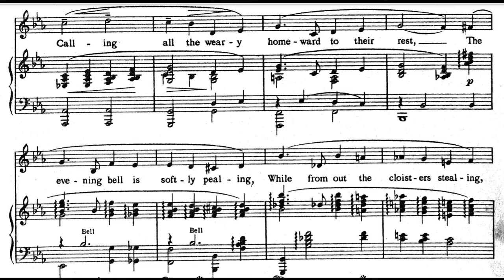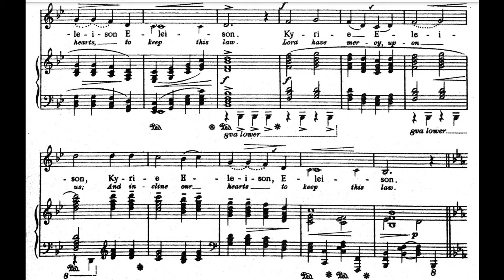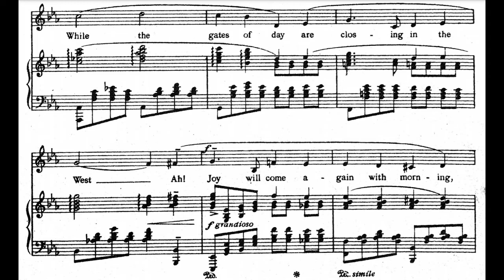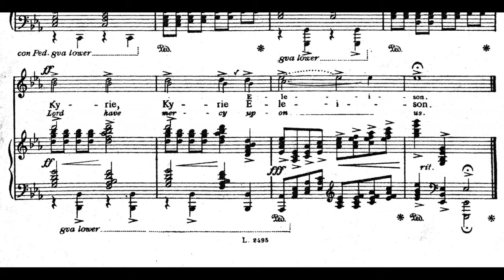In a Monastery Garden (1915)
A song based on a 1915 instrumental. Words and music by Albert William Ketèlbey. Published by Edwin Ashdown Ltd., London.

Lyrics

Through the misty twilight falling
Voices from afar are calling
Calling all the weary homeward to their rest
The evening bell is softly pealing
While from out the cloisters stealing
Comes this pray’r of mercy, peaceful and so blest

Refrain:
Lord have mercy upon us
And incline our hearts to keep this law

Hope will bring to us its gladness
Faith shall take away all sadness
While the gates of day are closing in the West
Ah! Joy will come again with morning
Shadows pass, but Love is dawning
God is Love, and gives us all eternal rest